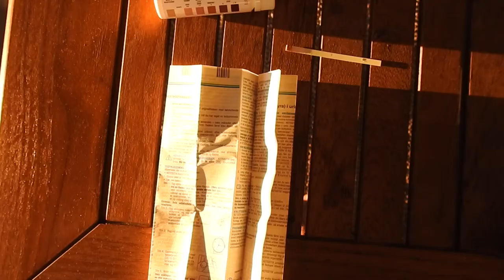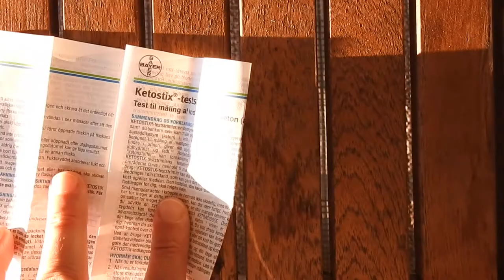Introduction to the Ketogenic diet - no longer vegan, getting stronger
I've been a vegan for almost 3 years, and a vegetarian for many years before that. The last year I was getting weaker until I literally felt like my body was eating itself, and I had lost a lot of muscle weight and had no energy. I started looking for something else and found the ketogenic diet, which is based on fat and not carbohydrates for energy.

A strong body and mind is crucial for any truth seeker. After only 1 month I feel strong and can concentrate a lot better than in a long time. The ketogenic diet is almost the opposite of what governments and science recommends in terms of health, so why not give it a try?